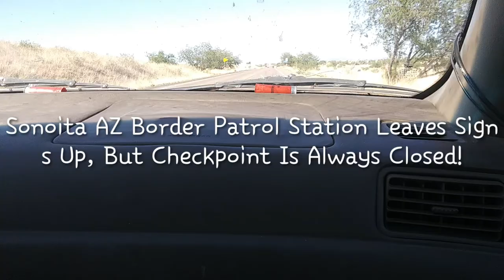Audit The Government Near You, Today!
Just Taking a drive and can not help but notice sonoita az border patrol always leaves their signs up directing traffic laws , even when the checkpoint is closed. slowdownforwhat! audit Jokers BorderBeaters NoWall NoBorders Humans Someone should say something.